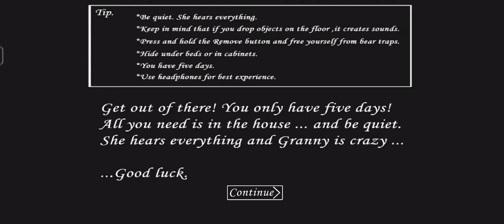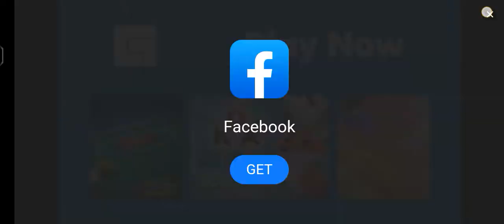Playing granny for the first time